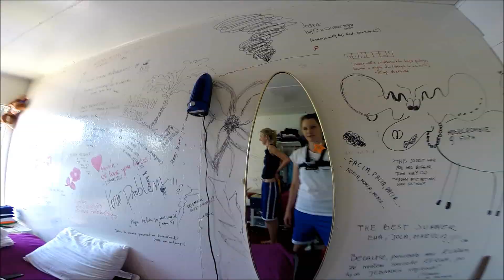USA part 1